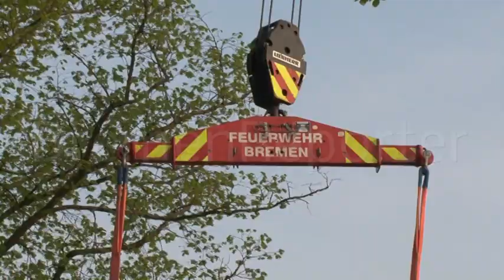Tödlicher Unfall: Frontalzusammenstoß zwischen PKW und LKW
Auf der Rieder Straße nahe Thedinghausen kam es am 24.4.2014 zu einem schweren Verkehrsunfall. Während ein Lkw einen Motorroller überholte, kam dem Truck ein Pkw mit Anhänger entgegen. Die Fahrzeuge kollidierten frontal. Der Pkw wurde mitgerissen und zwischen Lkw und einem Baum eingeklemmt. Der Pkw-Fahrer war sofort tot. Zur Bergung der Fahrzeuge wurden zusätzlich die Drehleiter aus Achim und der Kran der Berufsfeuerwehr Bremen alarmiert.